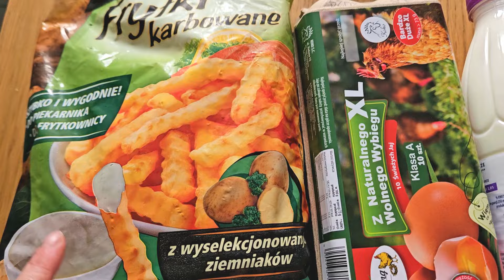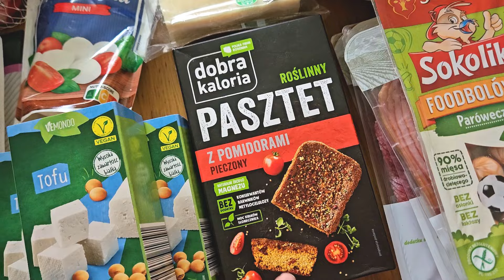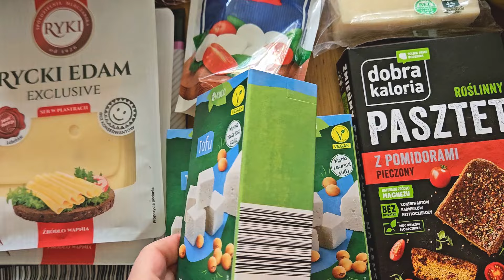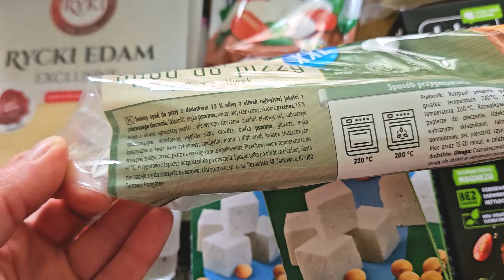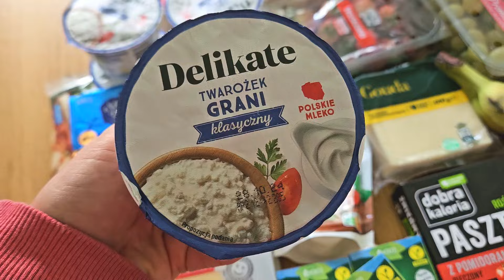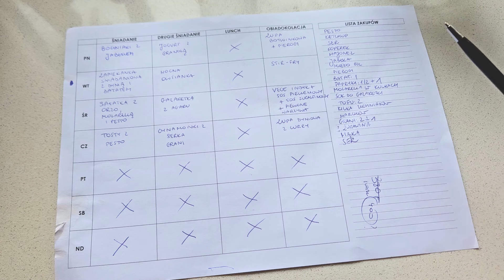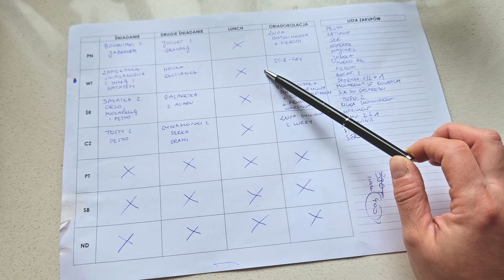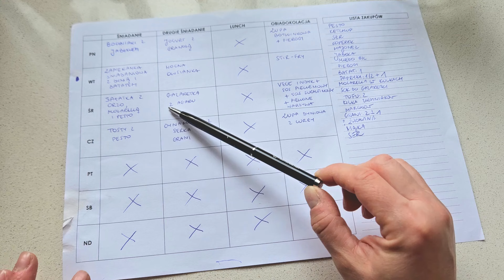Za co tym razem przepłaciłam? | zakupy spożywcze dla rodziny na cały tydzień i plan posiłków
Food haul na cały tydzień dla rodziny 2+1 - Biedronka, Lidl, warzywniak, garmaż.

/Marysia/
Na moim kanale możesz zobaczyć:

- cotygodniowe zakupy spożywcze dla naszej rodziny i plan posiłków na cały tydzień,
- food booki,
- pomysły na zdrowe gotowanie, meal prepy, lunchboksy i wiele więcej! 😄